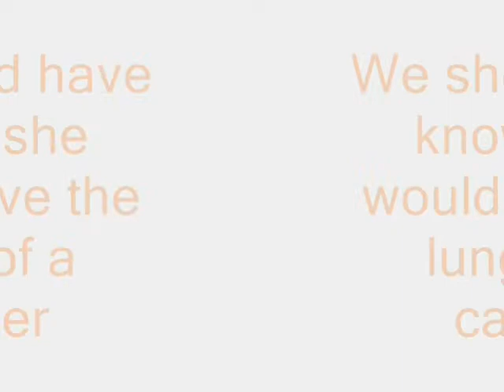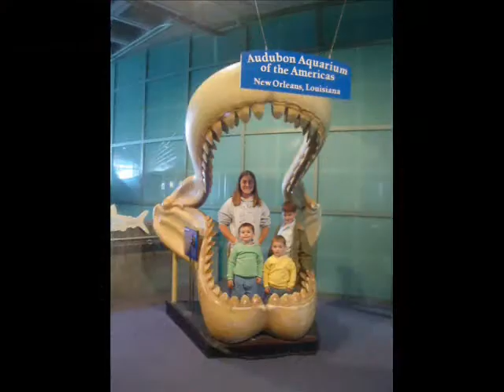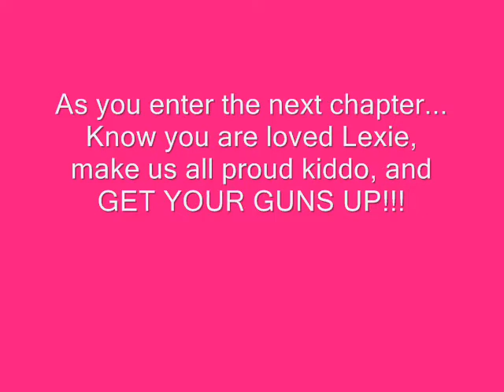LEXIE 0002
Lexie's Senior Video